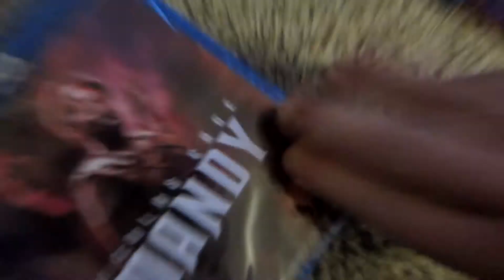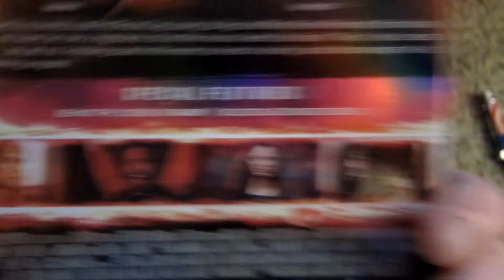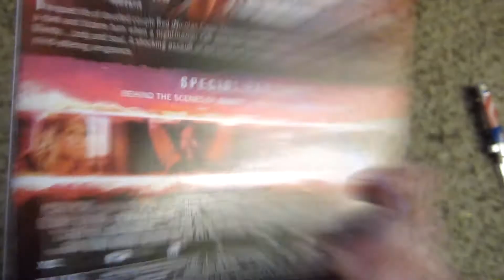Mandy Blu Ray Unboxing/Review